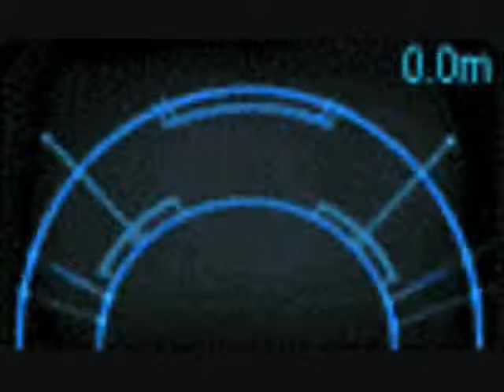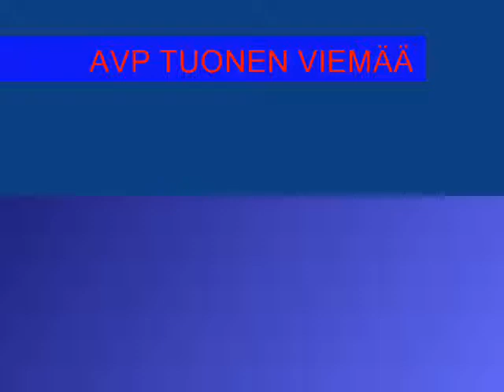AVP TUONEN VIEMÄÄ!!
no biisi ja aihe hyvii...duelmasters tuli mukaan koska siihen sopi jotku kohat hyvi...